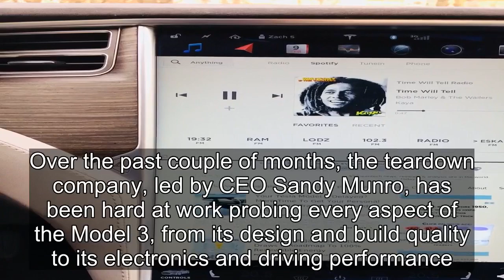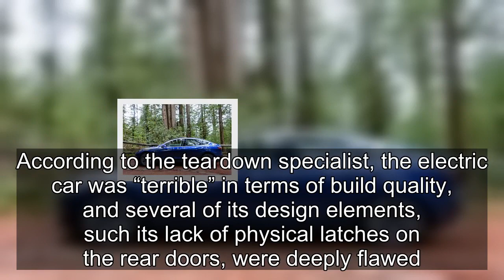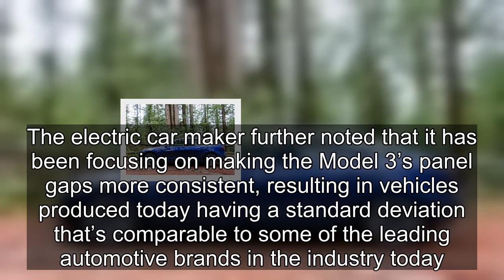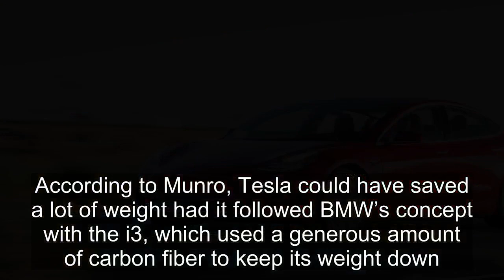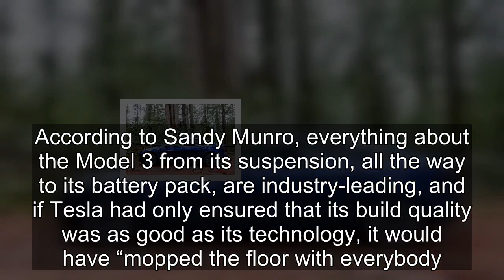Tesla explains Model 3 build in response to Munro’s teardown analysis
Tesla has issued a response to Munro & Associates’ teardown analysis of the Model 3. Over the past couple of months, the teardown company, led by CEO Sandy Munro, has been hard at work probing every aspect of the Model 3, from its design and build quality to its electronics and driving performance. In a recent video, Sandy Munro discussed his company’s findings at length, reiterating his observations since his first Model 3 critique went online last February.

During his first video of the vehicle, Munro, a veteran of the automotive field, took particular issue with the way the Model 3 was assembled. According to the teardown specialist, the electric car was “terrible” in terms of build quality, and several of its design elements, such its lack of physical latches on the rear doors, were deeply flawed. Munro also took particular notice of the Model 3’s panel gaps, which were notable and inconsistent.

As noted in a recent Motor Trend article, Tesla has addressed Munro & Associates’ concerns about the vehicle. According to the Silicon Valley-based electric car company, the Model 3 that Munro analyzed was manufactured in 2017. Since then, Tesla noted that it has improved its production process, and continues to do so. The electric car maker further noted that it has been focusing on making the Model 3’s panel gaps more consistent, resulting in vehicles produced today having a standard deviation that’s comparable to some of the leading automotive brands in the industry today.

“The primary car evaluated by Munro was built in 2017. We have significantly refined our production processes since then, and while there’s always room for improvement, our data already shows that Model 3 quality is rapidly getting better.

Since we began shipping Model 3 last year, we have been very focused on refining and tuning both part and body manufacturing processes. The result being that the standard deviation of all gaps and offsets across the entire car has improved, on average, by nearly 40%, with particular gap improvements visible in the area of the trunk, rear lamps and rear quarter panel. Today, Model 3 panel gaps are competitive with Audi, BMW, and Mercedes models, but in the spirit of relentless improvement, we are working to make them even tighter.”

Apart from the Model 3’s build quality, Sandy Munro also noted in an Autoline After Hours episode that the Model 3’s frame is the heaviest in its class. According to Munro, Tesla could have saved a lot of weight had it followed BMW’s concept with the i3, which used a generous amount of carbon fiber to keep its weight down. In its response, Tesla noted that the car’s construction is key to ensuring the vehicle’s safety.

“The U.S. government found Model S and Model X to have the lowest probability of injury of any cars it had ever tested, and Model 3 was designed with the same commitment to safety. While there’s always room for refinement of cost and mass, which we are already improving, electric cars have unique